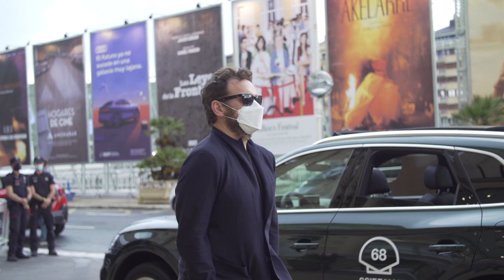Llegada Matt Dillon ''EL GRAN FELLOVE / THE GREAT FELLOVE'' (S.O.) - 2020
Llegada de Matt Dillon ''EL GRAN FELLOVE / THE GREAT FELLOVE'' (S.O.) - 2020
Matt Dillon-en iristea ''EL GRAN FELLOVE / THE GREAT FELLOVE'' (S.O.) - 2020
Arrival of Matt Dillon ''EL GRAN FELLOVE / THE GREAT FELLOVE'' (O.S.) - 2020